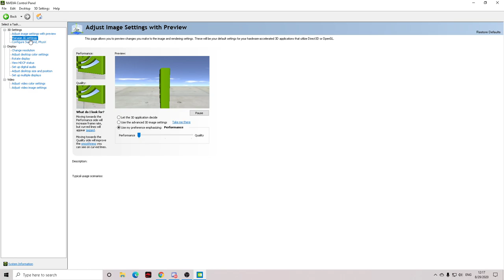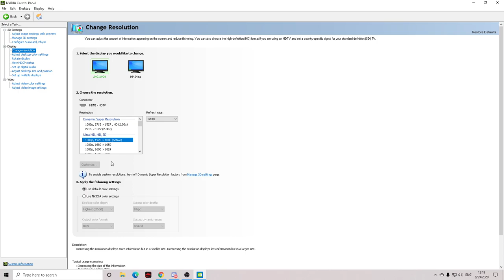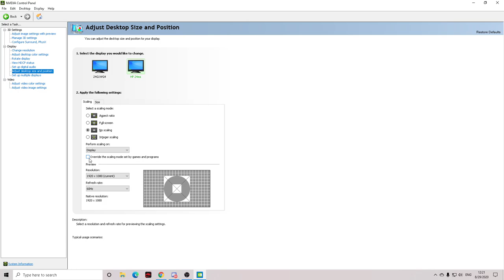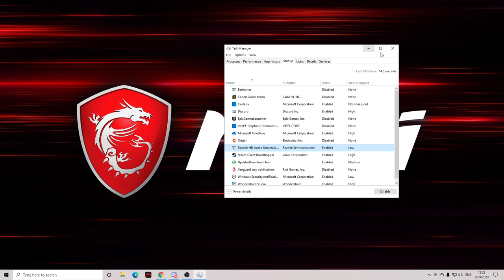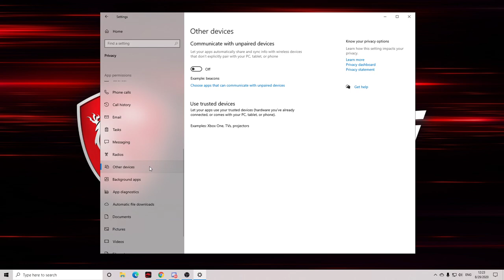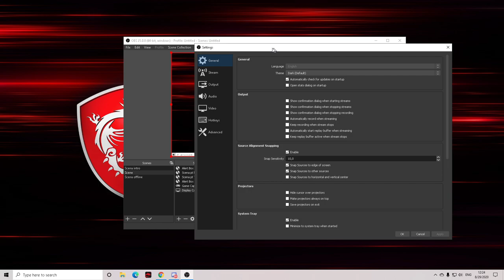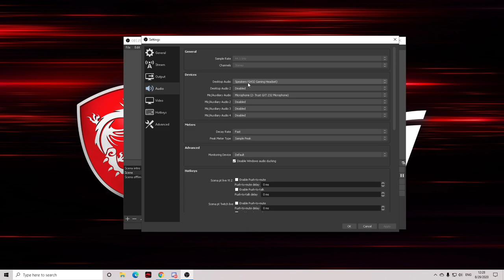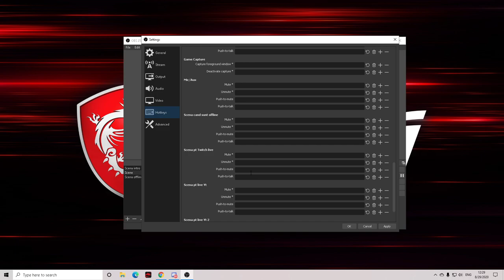Tutorial - Cum sa iti faci pc ul sa mearga mai bine + setarii obs 2020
🤞 ╔► Hello!! 🤞

👉 ╔►Salutare!! 👈

🖥╔►Specificati calculator: 🖥
       ╠►RAM: 16GB
       ╠►HDD: 1TB
       ╠►SSD: 237GB